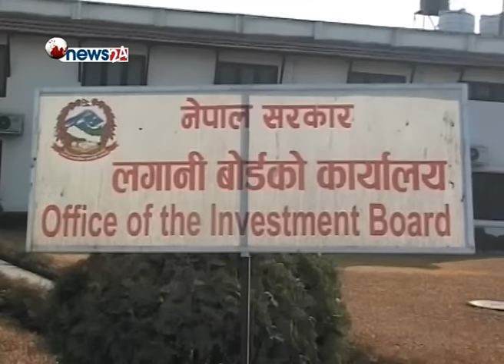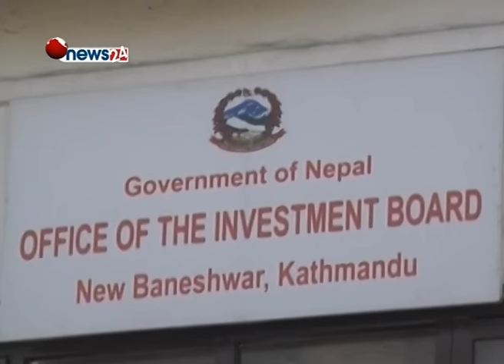मेट्रो रेलको सम्भाव्यता अध्ययनका लागि उच्चस्तरीय संयन्त्र गठन -NEWS 24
सरकारले काठमाडौं उपत्यकामा मेट्रो रेलको सम्भाव्यता अध्ययनका लागि प्रक्रिया अघि बढाउने निर्णय गरेको छ । मेट्रो रेलको सम्भावना अध्ययन गर्न राष्ट्रिय लगानी बोर्डले उच्चस्तरीय संयन्त्र गठन गरेर अध्ययन सुरु गर्ने निर्णय गरेको हो ।लगानी बोर्डको कार्यालयमा आयोजित २५ औं लगानी बोर्ड बैठकले योजना आयोगका भौतिक पूर्वाधार महाशाखा प्रमुख सञ्जयकुमार खनालको संयोजकत्वमा संयन्त्र गठन गरेको छ । बैठकमा बोर्डका अध्यक्ष एवं प्रधानमन्त्री पुष्पकमल दाहालले लगानीको वातावरणका लागि सरकार गम्भीर रहेको भन्दै आर्थिक समृद्धिका लागि प्राथमिकता तोक्नुपर्ने बताउनुभएको थियो । समितिले काठमाडौंमा सहज यात्राका लागि मेट्रो रेल कहाँ, कसरी गुडाउन सकिन्छ भन्ने अध्ययन गर्ने लगानी बोर्डका उपाध्यक्ष महाप्रसाद अधिकारीले जानकारी दिनुभयो ।